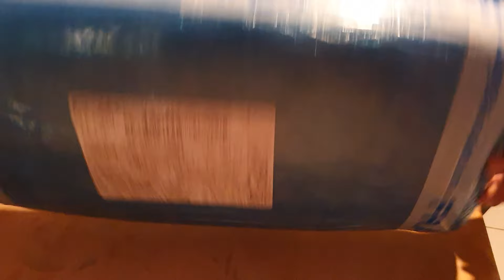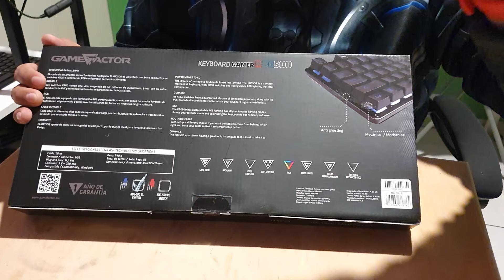El Teclado Gamer Mexicano!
Maniacos y adictos del gaming, aqui les traigo el unboxing de un teclado de marca Mexicana, que me parecio una muy buena opcion para quien esta inciando o mejorando su setup/Playgroun/Stage o como le quieran llamar

Si el video te gusto, porfavor dejame tus comentarios y tu opinion con dedo arriba o abajo, leo y doy respuesta a todos.

Dime de que tema te gustaria el siguiente video

Waruso Gaming